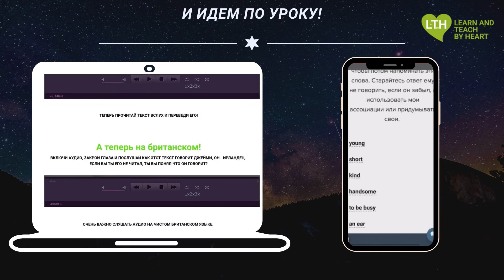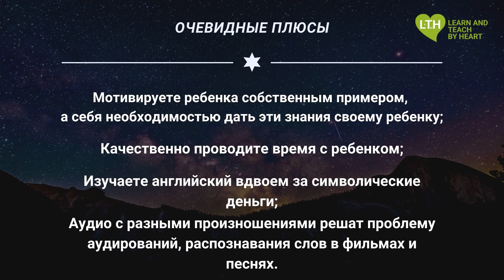LTH -school. Как это работает?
Школа английского для детей и взрослых!

Главная особенность обучения детей - родитель принимает в этом непосредственное участие. Он получает возможность тоже учить английский или повторять его. Но самое важное, он занимается с ребенком одним делом и, используя современные методики, развивает социальные навыки, навыки успешного человека.